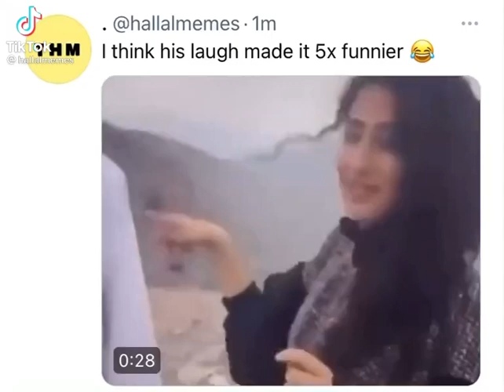27 June 2021